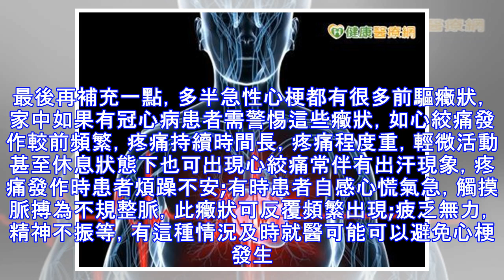生活中應該如何救治突發性心肌梗塞患者呢？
首先你得知道什麼是心肌梗塞，急性心肌梗死是供應心臟血管，突然出現痙攣堵塞，導致急性、持續性缺血缺氧所引起的心肌壞死。然後了解一下急性心肌梗死癥狀：突然發作劇烈而持久的胸骨後或心前區壓榨性疼痛，常伴有煩躁不安、出汗、恐懼或瀕死感，嚴重可以出現心力衰竭，休克，甚至室顫，猝死等。還有極少數患者表現為突發急劇腹痛，所以有冠心病患者出現腹痛也需要考慮這個病，這樣就可以初步判斷他有沒有可能得了心肌梗死。最後就是關於心肌梗死急救處理。1，家人或者朋友突然出現胸悶，胸痛伴有大汗，面色蒼白，一看就是比較厲害那種，尤其既往有心臟病者，儘早撥打120急救電話。2，讓患者就地平躺休息，可以墊枕頭，雙腿彎曲，堅決不要讓...